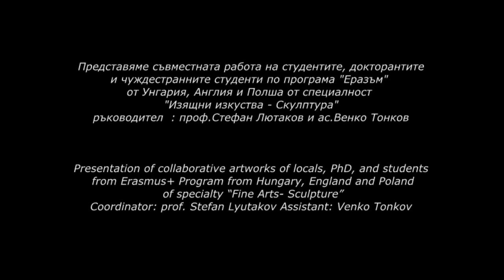St. Cyril and St. Methodius University of Veliko Turnovo, BULGARIA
Department of Fine Arts- Sculpture
Unity in Sculpture

Presentation of collaborative artworks of students, PhD students and foreign students from Erasmus+ Program from Hungary, England and Poland from specialty “Fine Arts- Sculpture”
Coordinator: prof. Stefan Lyutakov
Assistant: Venko Tonkov